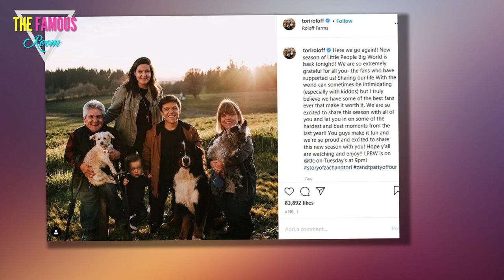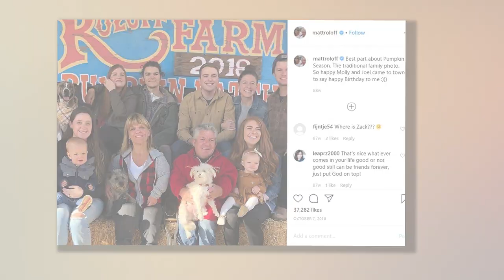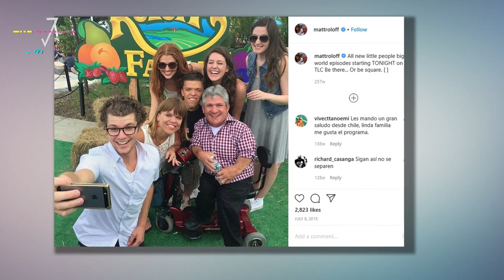Season 23 and 24 Amy Roloff & Chris Marek They Signed Up for 2 More Seasons Little People Big World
Fans want to know what’s going on with Little People, Big World Season 23. In the past season, viewers watched Amy Roloff and Chris Marek prepare for their wedding. And the happy couple also got their own TLC special. Recently, they spoke about the future of the longest-running TLC series — and it seems more seasons are in the works. Here’s what they said.  Amy Roloff and Chris Marek had their own ‘Little People, Big World’ wedding special on TLC  Amy Roloff and Matt Roloff’s divorce caused major strife for Amy over the years. In past seasons of Little People, Big World, the show focused on Amy moving forward without Matt by buying her own home and moving off of Roloff Farms. But more recently, the tides turned for Amy. She and Chris Marek decided to marry on Roloff Farms after a number of years of dating.    E! News reports the couple had their own wedding special aired by TLC. While season 22 ended in August 2021 and Little People, Big World Season 23 hasn’t yet been announced, the wedding special served as the perfect post-season special for fans. The two-hour special aired on Nov"